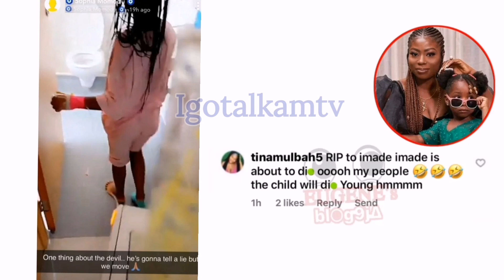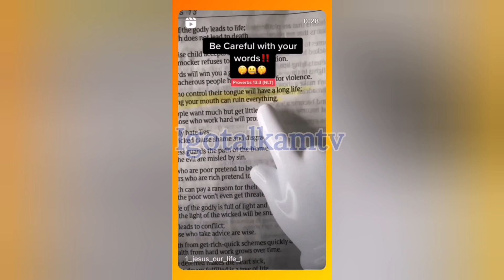Larissa London respond to Davido k! ||ing his Children accu$$ations